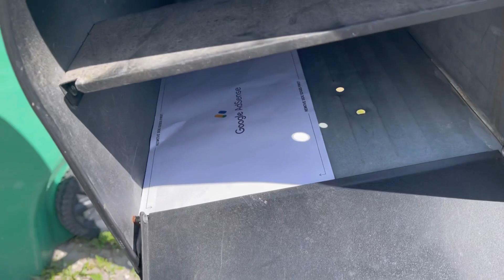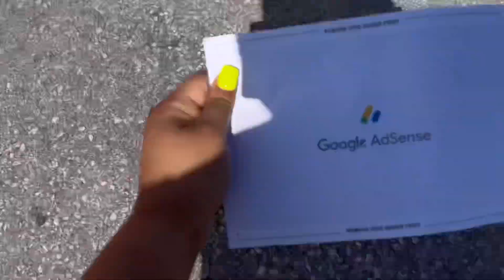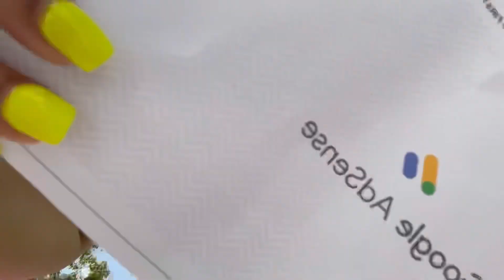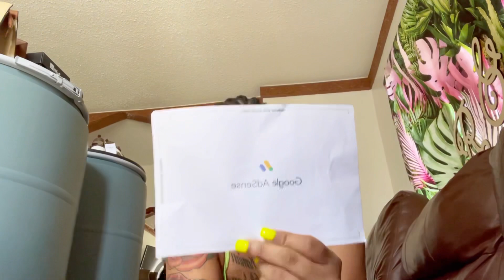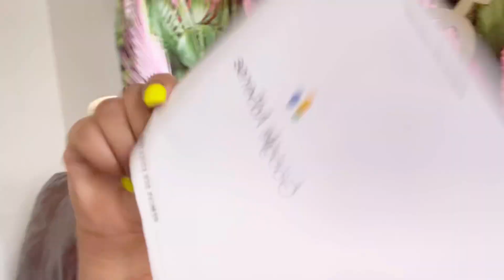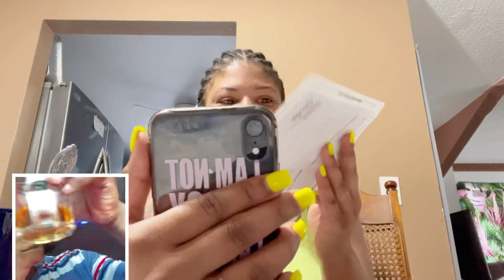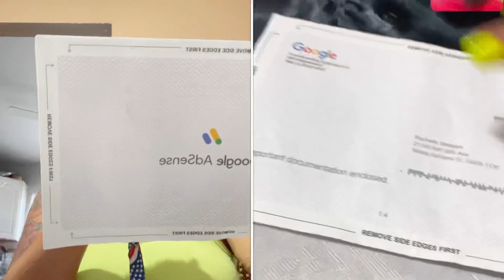Finally RECEIVED OUR YOUTUBE PAYMENT PIN IN THE MAIL 🙏🙏🙏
PREVIOUS VIDEO RECREATING MY WIFE IG PHOTOS

TRUTH OR DARE SPICY EDITION

RUBBER AND MAKE UP PRANK ON WIFE

TOLD MY HUSBAND HIS THING WAS TOO SMALL

DIVORCE PRANK ON MY WIFE

MY WIFE IS FINALLY HOME

I TRAVELED TO MIAMI IN COVID 19 JUST TO SEE MY FAMILY EXCITED MUCH

NAUGHTY NEVER HAVE I EVER

MY FIRST HOUSE PARTY WE WAS ALL MESSED UP

MY SWIM WEAR TRY ON HAUL

HUSBAND SMASH OR PASS VIDEO